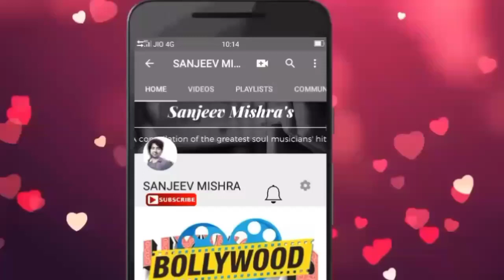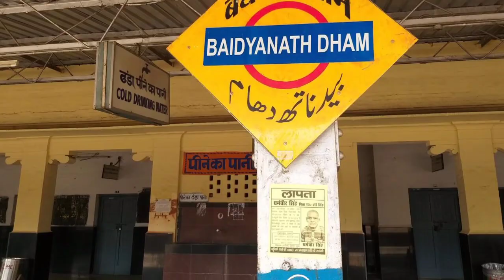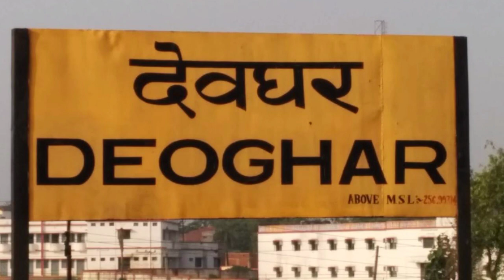देवघर जंक्शन की सच्चाई नहीं जानते होंगे !!!!!! | deoghar railway station | jharkhand | babadham 2020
1. Laptop =

2. Camera =

3. Microphone =

4. Mobile for editing =

5. Tripod =

6. Hand Tripod =